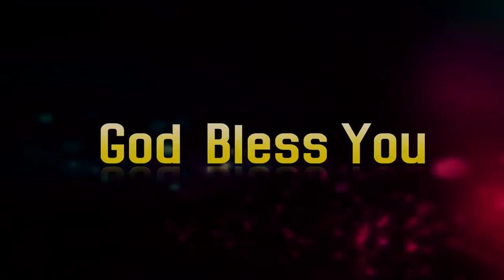శనివారము ఆరాధన సరైనదా ? || Dr John Wesly || Christ Worship Centre